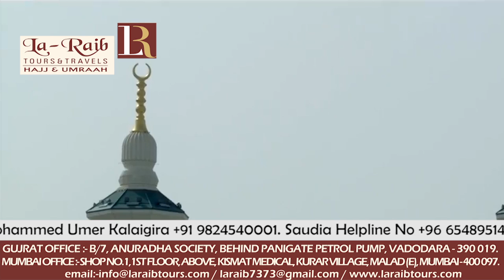14th Ramadan 1439 Makkah 'Asr Adhaan & Salaah